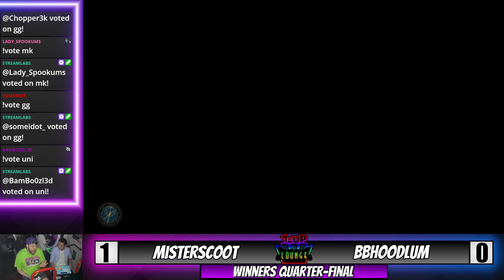SC6 Winners Qtr-Final MisterScoot vs BBHoodlum